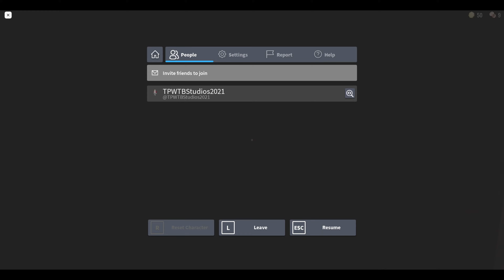Doors - Roblox (Gameplay #1)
Welcome to today's video where I play the Roblox game doors. Alot of you's wanted me to do this, so here y'all go :)